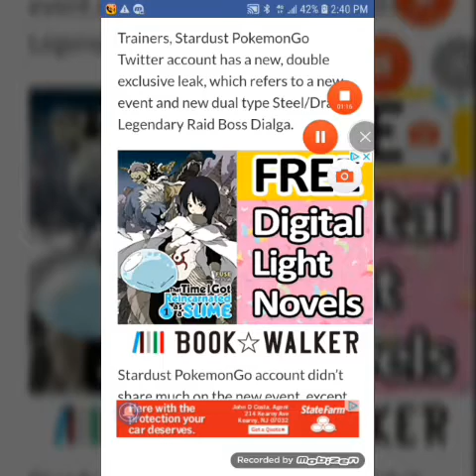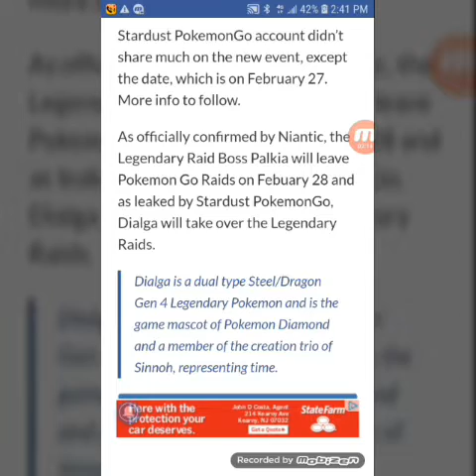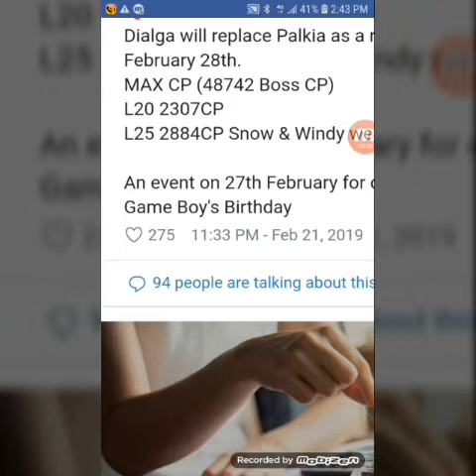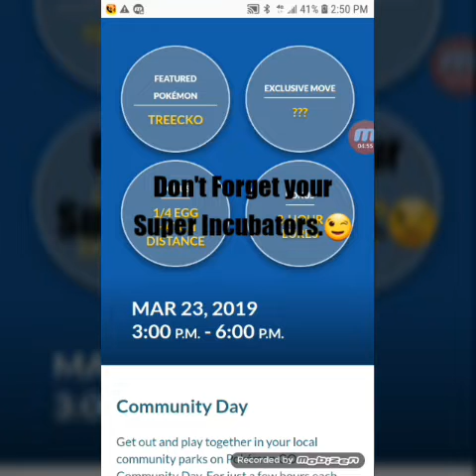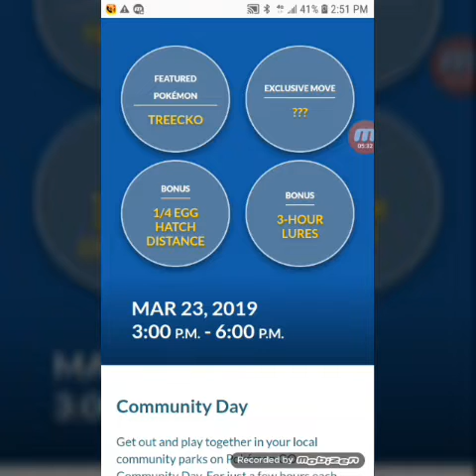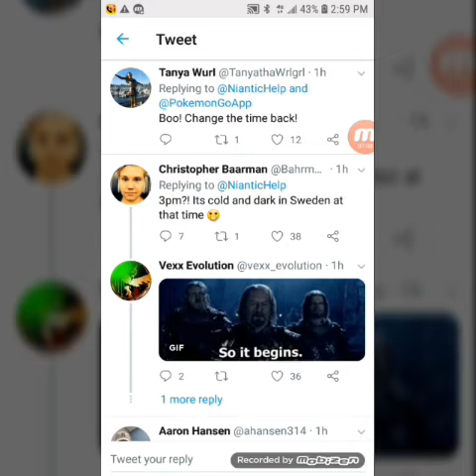NEXT TIER 5 RAID BOSS+TREEKO COMMUNITY DAY NEXT MONTH+NEWLY UPDATED LATIAS EVENT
I Talk About Dialga, Treeko, & The New Update To The Latias Raid Event.

"Believer"
By: (Dizaro)

"For U"
By: (Dizaro)

"Youth"
By: (Ikson)

"Wander"
By: (Ikson)

(The Programs Used To Create My Videos):

(VivaVideo)
(Mobizen Screen Recorder)
(Mobizen Video Editor)
(Samsung Music)
(Samsung Photo Gallery)
(Samsung Photo Editor Pro)
(The Musi App)
(YT Studio)
(The Legend App)